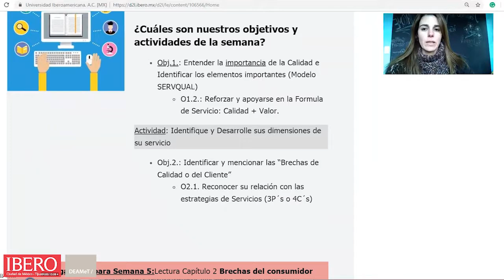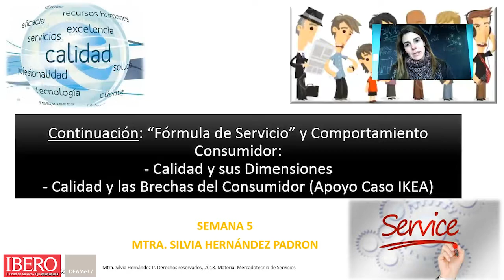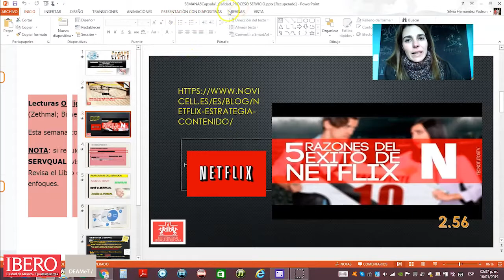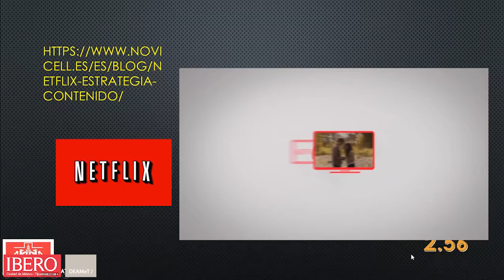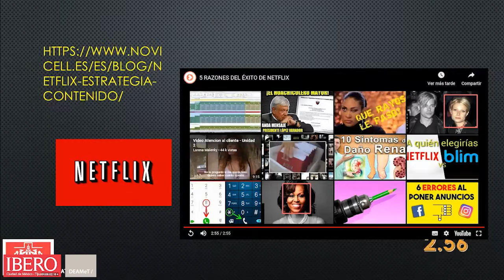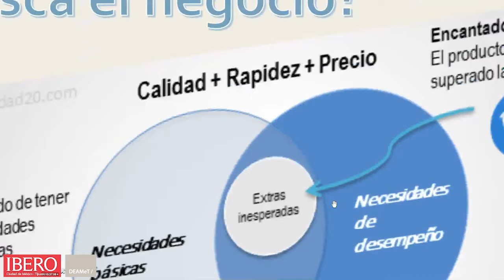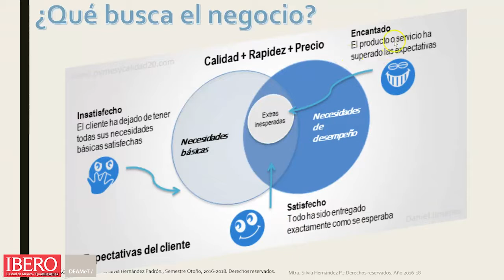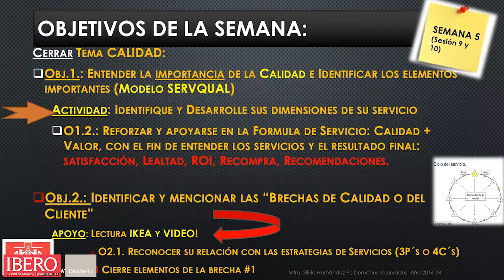Semana 5 Cap 1